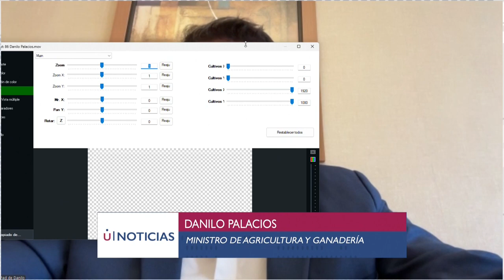Las afectaciones por los efectos climáticos no son graves por nuestra ubicación - Danilo Palacios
Entrevista Danilo Palacios - Ministro de Agricultura y Ganadería